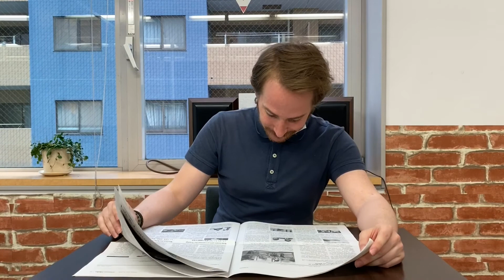Dictation Contest (PR2 上級) No.67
67番の上級は、英字新聞の記事からの出題です。
こちらの動画のディクテーション投稿期限は、7/10(金)20:00です。

※ディクテーションコンテストのため、聞き取りやすいようにマスクを外して話しています。

コンテスト応募方法

1. メールタイトルに、Dictation Contest (レベル）NO.(番号）と記入。
2. 本文にはファーストネームを忘れずに。必ずDictationした画像を添付してください。
3. 各動画の参加期限は、投稿翌日の20:00まで。